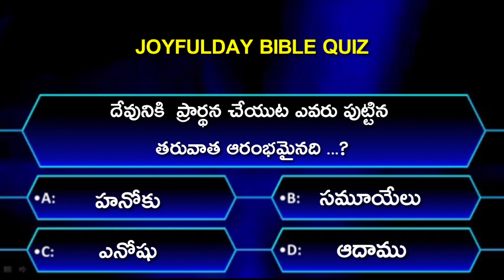BIBLE QUIZ -52 | JOYFULDAY | ANGM